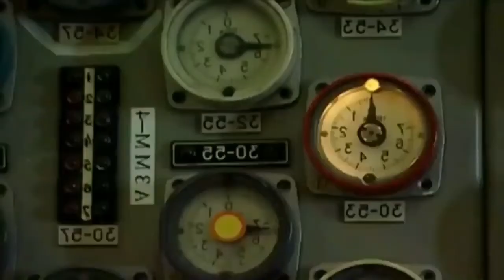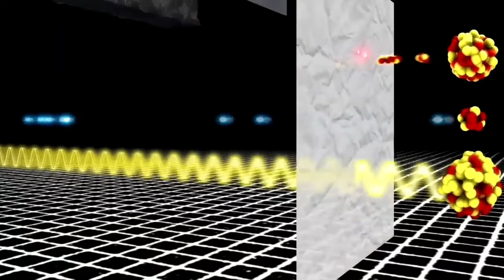Çernobil faicası ve tüm gerçekler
çernobil çernobilfaciası tümgerçekler çernobilolayı Herkese merhaba 1986 yılında ukraynada insan eliyle yapılan ilk felaket çernobil nükleer elektrik sanatrali patlaması tüm dünyayı etkiledi çernobil faciası tüm gerçekleriyle öğrenmek istiyorsanız videoyu izlemeniz yeterli olacaktır abone olmayı ve videoyu beğenmeyi unutmayın iyi seyirler